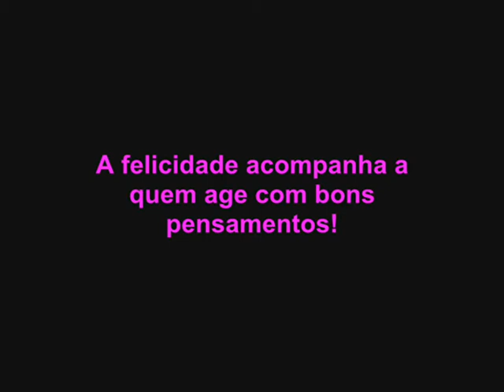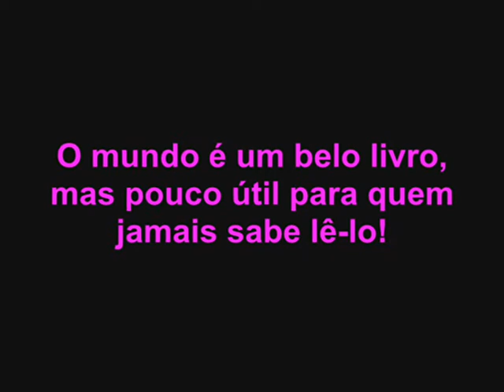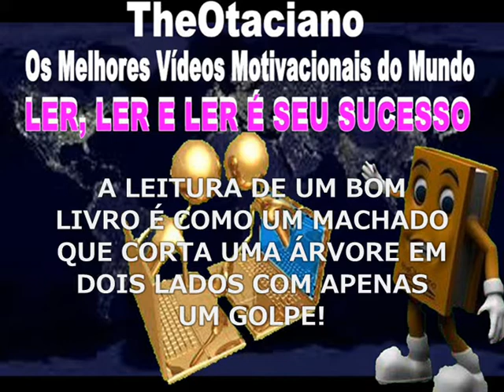LER, LER E LER É SEU SUCESSO - COM ÁUDIO (OTACIANO)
Assistam a Meus Simples Vídeos quantas vezes puderem e depois Indiquem a quem precisa crescer pessoalmente e profissionalmente na vida e (OBRIGADO)
Inscrevam-se agora mesmo no meu canal para o lançamento do BOOK-ÁUDIO !!
Pensei! Se você é SURDO pode Ler!!
Pensei! Se você é CEGO pode me Ouvir!!
Se você é CEGO e SURDO, uma coisa Pensei! Pensei em VOCÊS!!!